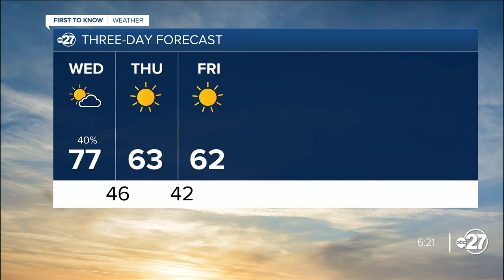First to Know Forecast: Wet now, colder later (11/19/2024)